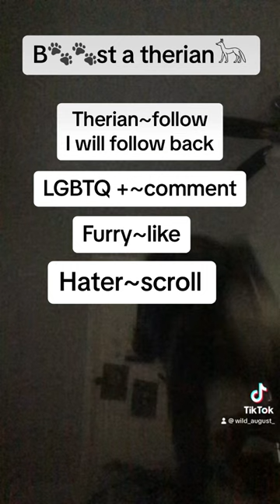foxtherian greyfox therianthropy therianpride therian therianmask